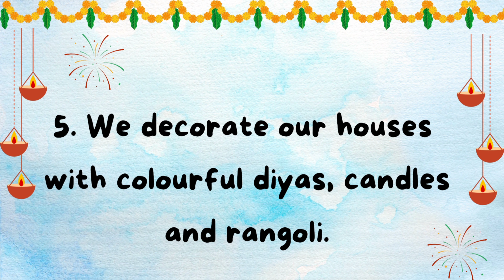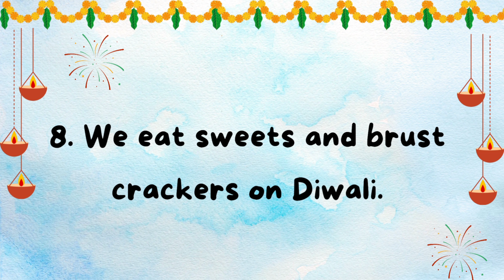Few Lines on Diwali Festival ||Speech on Diwali for Kids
10 Lines on Diwali Festival ||Speech on Diwali for Kids